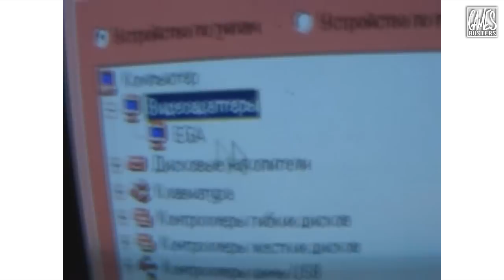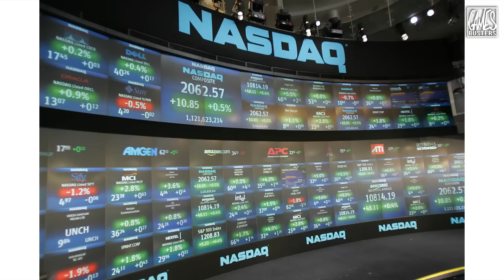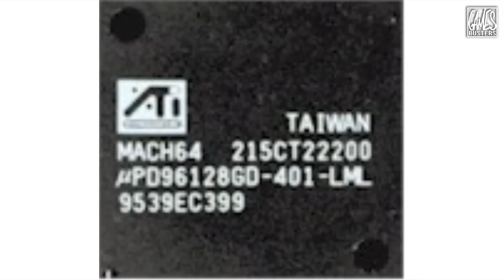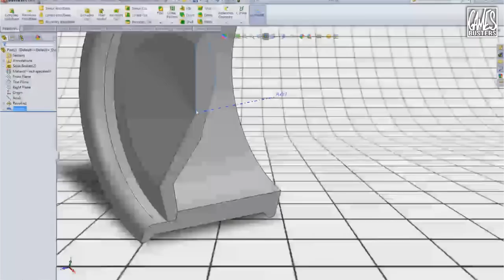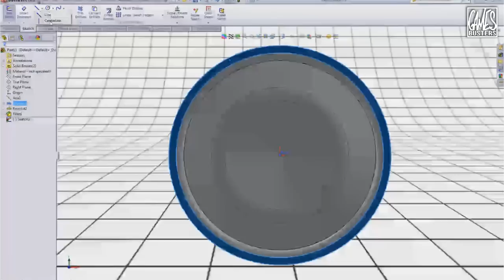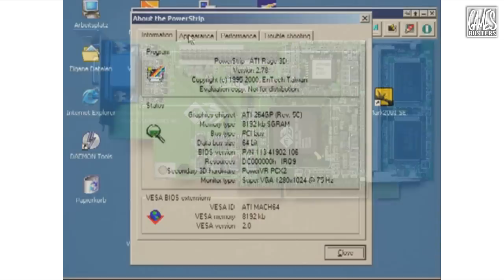16 бит тому назад - ATi Begins (часть первая)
Обзор AMD/ATi в начале времен :-)

Свежие новости, скидки на игры, пополняемые альбомы и чат на стене! Вступай!